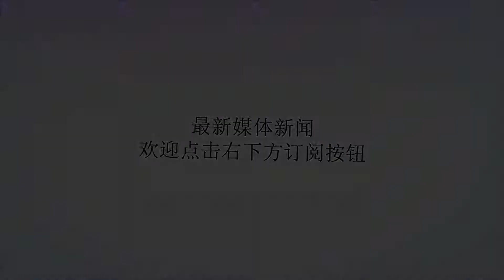皮涅拉宣布将于明年5月取消智利与阿根廷间漫游费_马克里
谢谢！原标题：皮涅拉宣布将于明年5月取消智利与阿根廷间漫游费中新网3月29日电据南美侨报网报道，智利总统塞瓦斯蒂安•皮涅拉(SebastiánPiñera)26日下午宣布，智利与阿根廷已确认了取消两国间漫游通讯费的最后期限，为2020年5月。报道称，皮涅拉在其Itagram账户上发布了一段与阿根廷总统毛里西奥•马克里(MauricioMacri)的视频。皮涅拉表示：“你们知道吗？在近6年中，有近900万智利人前往阿根廷，同时有超过1300万阿根廷人来智利。我想跟他们分享一个好消息：智利与阿根廷签署的双边贸易协定已被通过，这将给两国人民带来很多好处，其中最重要的一个就是，将逐步取消两国间的漫游通讯费。”皮涅拉补充：“这意味着从2020年5月起，如果你前往阿根廷，你可以继续使用你的手机套餐(通话和流量)但无需支付额外的费用。如果阿根廷人来智利，情况一样。即降低费用，为每个人提供更多的便利！”此外，皮涅拉指出：“毫无疑问，团结就是力量。智利与阿根廷正尽最大努力为两国人民带来更多福利。取消漫游通讯费将有助于拉近双方距离、提高联通性。我们所做的工作只有一个目标：改善生活质量，为阿根廷和智利民众提供更多机会。”马克里也谈到了双边贸易协定，称之“对两国未来发展真的非常有利”。他说：“针对我们在21世纪面临的挑战，一同努力开展工作是最基本的，因此我们感到非常高兴和满意。”